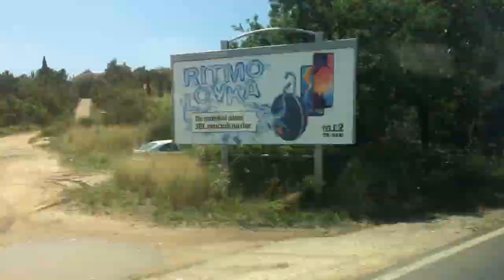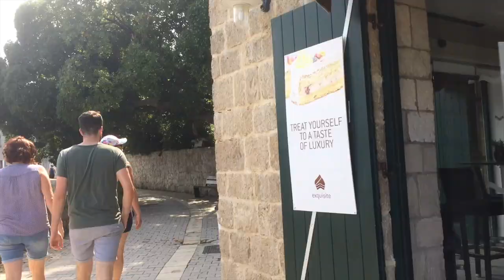Dubrovnik, Croatia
This is my holiday in Dubrovnik, Croatia. I know this isn't my normal content don't worry Fifa content and fantasy football content hasn't gone anywhere.